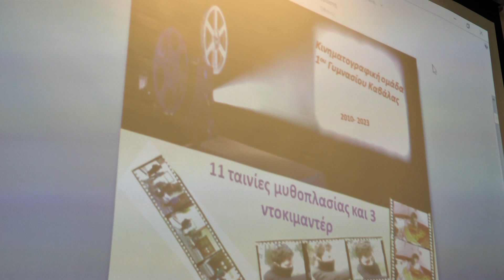Το δεύτερο βραβείο μυθοπλασίας κέρδισε το πρώτο γυμνάσιο Καβάλας